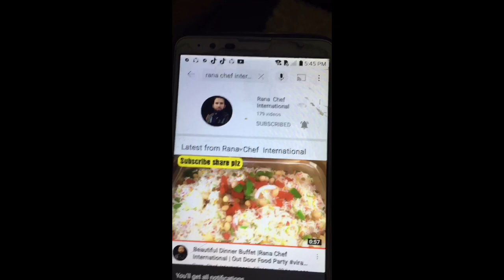How To Make Banana Bubble Gum | Bubblegum Recipe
How To Make Banana Bubble Gum | Bubblegum Recipe | @Rana Chef International

Clean atmosper

More Recipes.

Contct Yoytube .

how to make banana bubblegum
#2 ingridents recipes
#2 ingridents only how to make banana  bubble gum